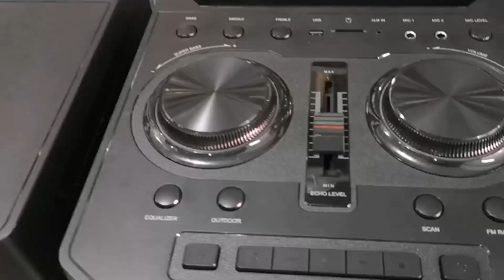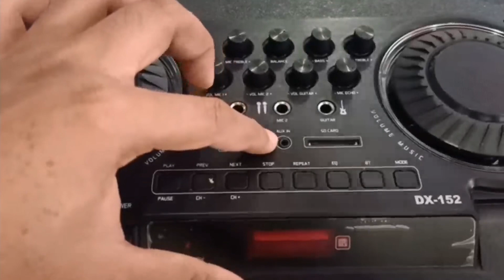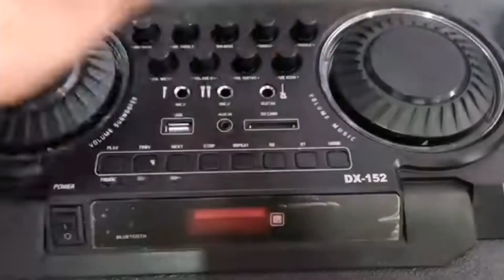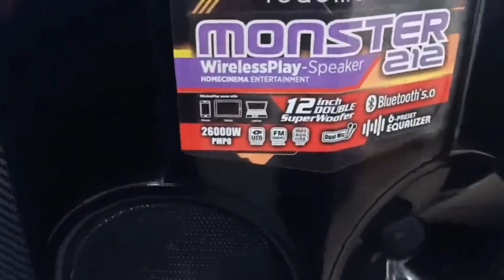daftar harga speaker aktif rumahan!!! suara mantap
Halo temn2 trimakasih yang sudah klik video saya sudah subcribs semoga berkah kali ini saya akn Review harga speker aktif rumahan suara mntap